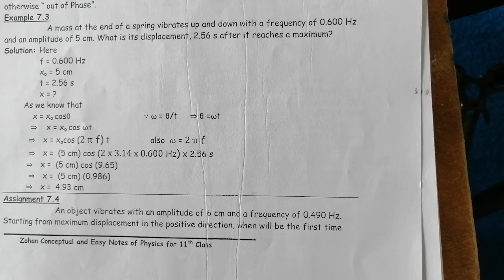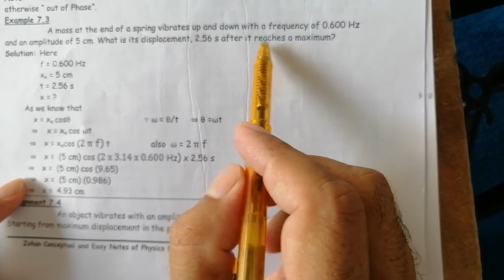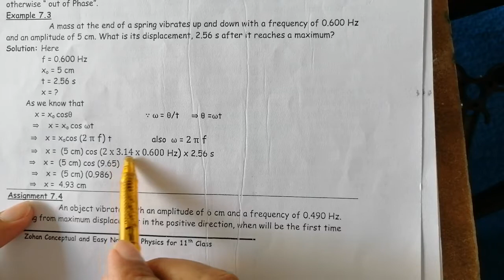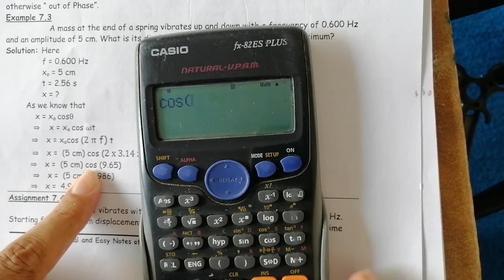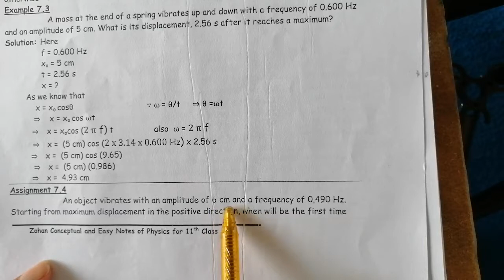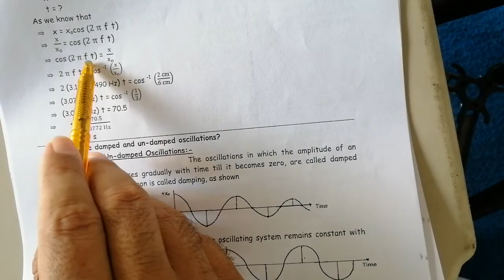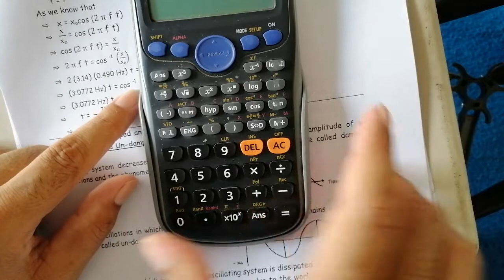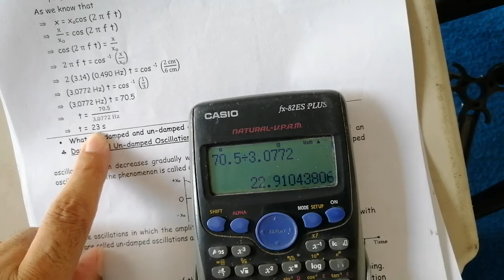Example 7.3 and Assignment 7.4 (1st year)